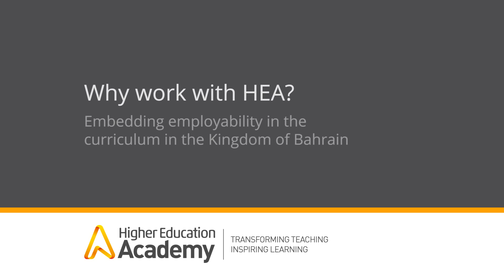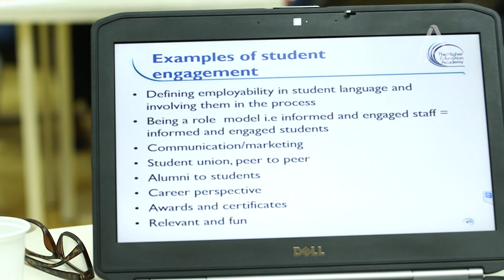Why work with HEA?